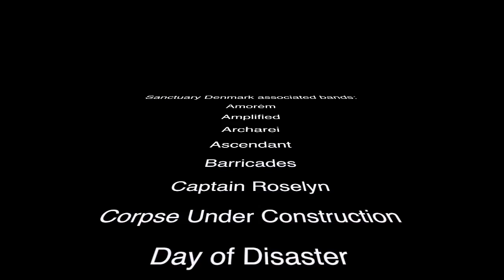"Know the Metalheads by Their Love" The Metal Deacon w/Andreas Larsen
JOIN THE DISCUSSION!  Instead of posting here, join the Sanctuary family on the Sanctuary International Community Forum @

In this video I'm sharing stories from the start of the Christian metal movement in Denmark and relating it to today. I'm also listing the 20 Sanctuary Denmark related metal bands who have been active through the years.